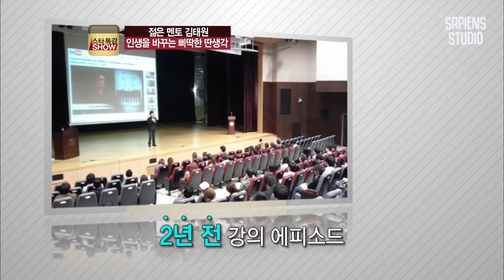아픈 와중에도 노력하고 도전하는 청춘이 성공할 수 있습니다 | 김태원 강사 3편